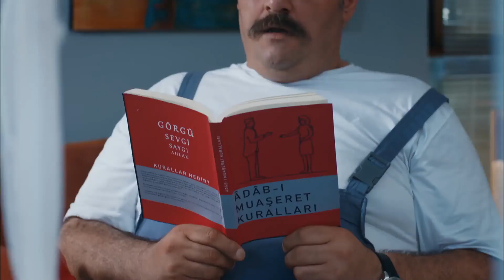Mumyaya Dönen Taylan - Her Yerde Sen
Yerinden kıpırdayamayan Taylan'a, Muharrem adab-ı muaşeret kurallarını okuyor.

Oyuncular:
Demir: Furkan Andıç
Selin: Aybüke Pusat
Burak: Ali Yağcı
İbrahim: Ali Gözüşirin
Merve: Deniz Işın
Bora: Ali Barkın

KÜNYE
YAPIM: KARGA SEVEN PICTURES
YAPIMCl: ÖMER ÖZGÜNER & ÜMMÜ BURHAN
YÖNETMEN: ENDER MIHLAR
SENARYO: DENİZ YEŞİLGÜN & ESRA ÇETEK YILMAZER
UYGULAYICI YAPIMCI: SEÇİL İSSİ